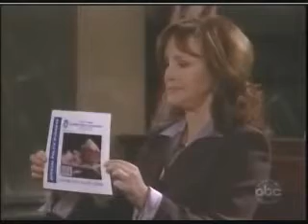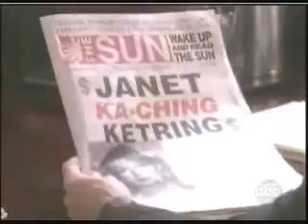OLTL: January 29, 2009